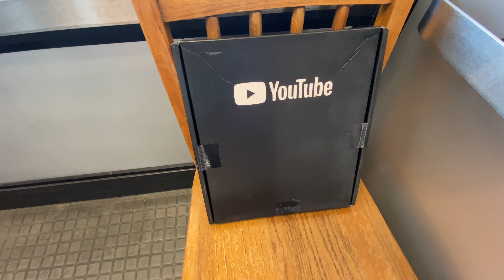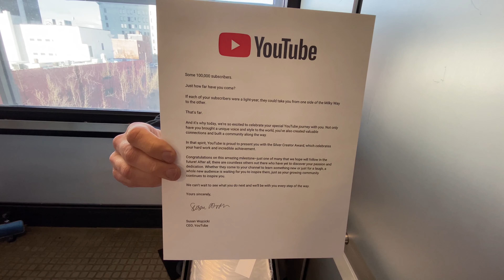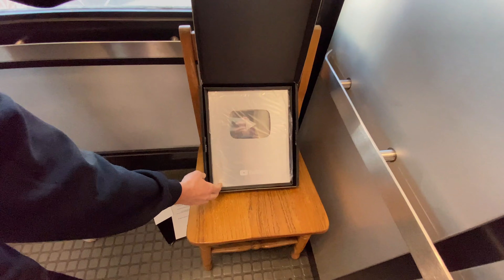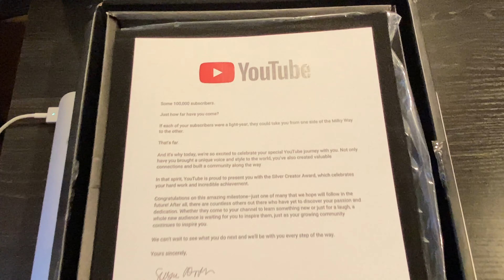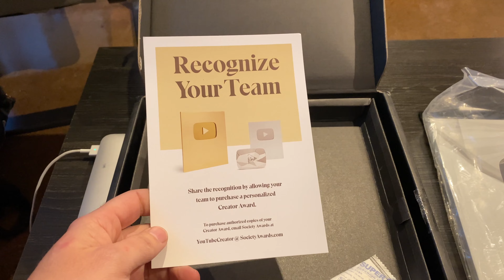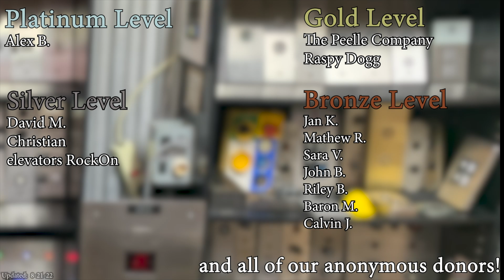Most unusual Unboxing of a YouTube Silver Play Button. Inside an Elevator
(January 2023) We do this in DieselDucy Show Style. Enjoy as we go on an adventure to unbox the Youtube Silver Creator Award! That's right the Silver Play Button came in!   Let's have some fun with this video and take this channel back to its roots!  Let's go on an adventure in Roanoke!  With that being said this would have never happened if you guys didn't believe in my mission of "Doing Good For Others" and "Elevating Autism one Lift at a Time"  Thanks SO much for your support.  I love each and every one of you and am very grateful for y'all.  A huge thanks to @georgef551 for the idea behind this video.  His idea tuned it from what would have been a boring unboxing on a table into something exciting and creative!

Camera: iPhone 13 Pro Max and iPhone 11 Pro Max
Microphone: Shure MV88+ and Built In

Support elevaTOURS!